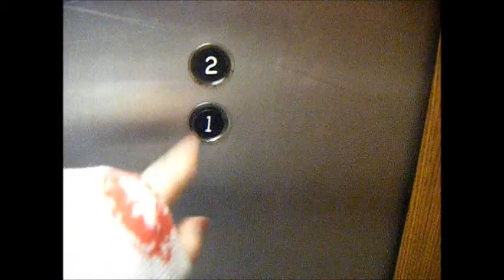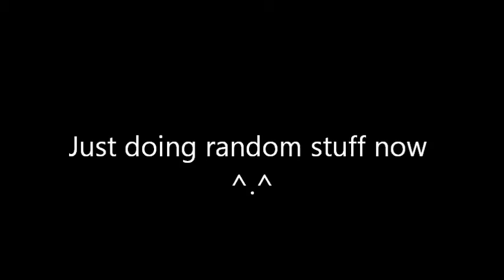PUBLIC INTERFERENCE . (Ellen dance dare, planking and more.)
So, i thought it was finally time that i do something like this :) it was really funny me and my friend bri had lots of fun XD.